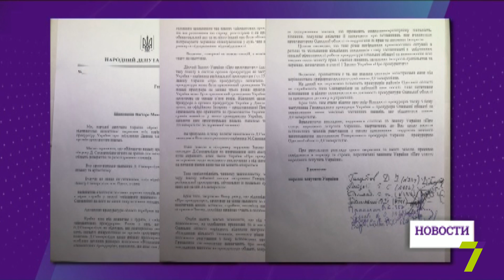Отставка генпрокурора Шокина. Как голосовали одесские депутаты?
Из 16 одесских нардепов пятеро в сессионном зале Верховной Рады отсутствовали.